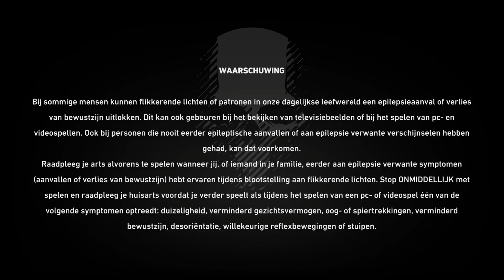just killing time 2.0 @tom clancy s ghost recon wildlands